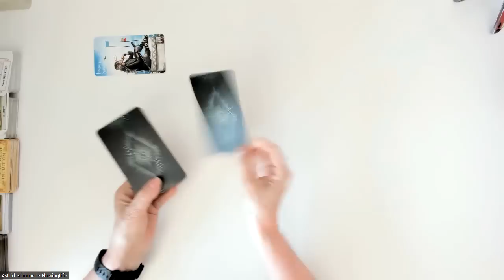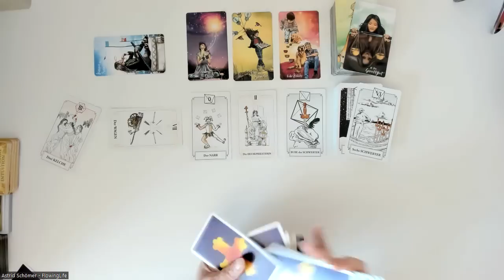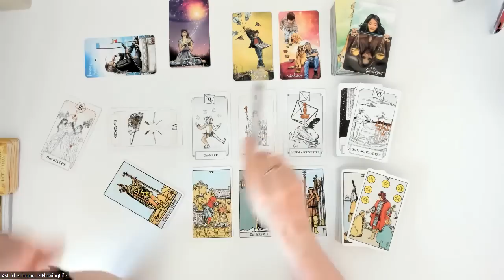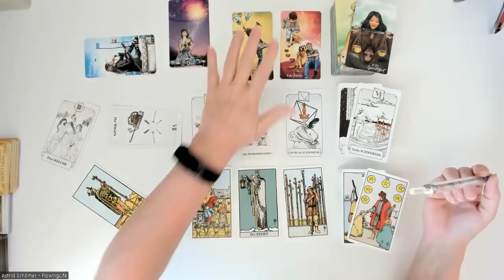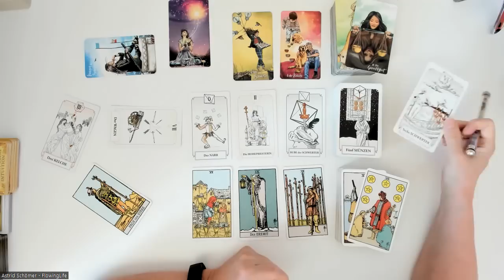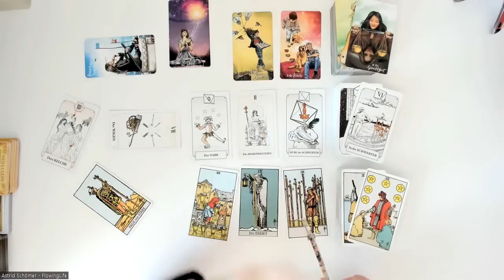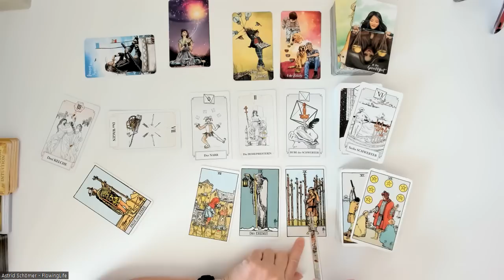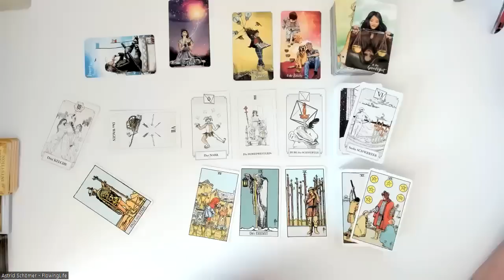Du bist von innen heraus beschützt 🛡 - Tagesenergie für Mittwoch, den 07.06.2023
Folgende Legungen biete ich an:
- 9er-Legung für 50 Euro
- 20 Fragen - 20 Antworten 90 Euro

Per WhatsApp mit Bild und Sprachnachricht:
- 9er-Legung für 30 Euro

Dein Gespräch mit den Engeln kostet für 30 Min. 50 Euro und für 60 Min. 100 Euro.

Kreissparkasse Köln
IBAN DE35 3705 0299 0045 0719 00
BIC: COKSDE33XXX
Betr.: Spende

oder
Betr.: Spende

Folgenden Karten verwende  ich:

Königsfurt-Urania Verlag:
- Kipper Orakelspielkarten,
- Weiße Eulen Lenormand,
- Lenormand Dondorf,